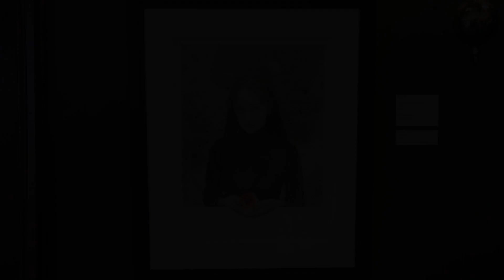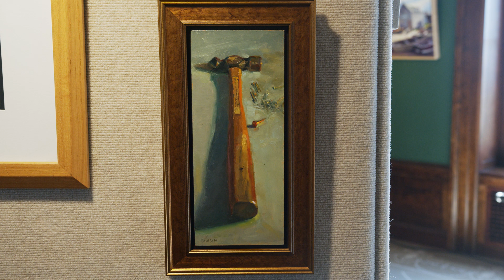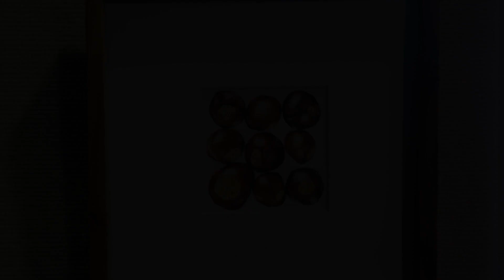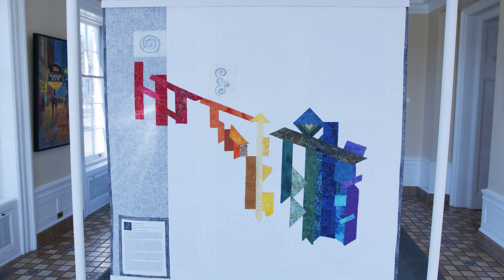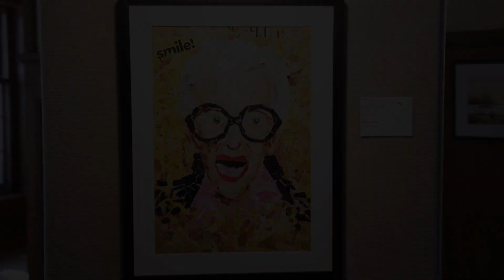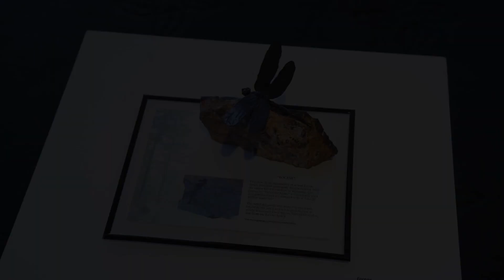Bryn Du Art Show Virtual Tour of Artworks 2021